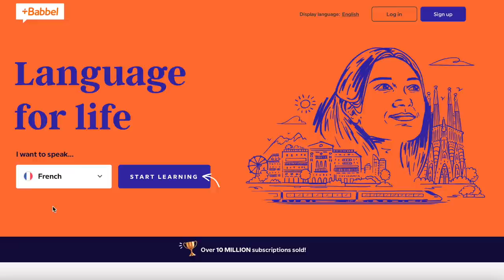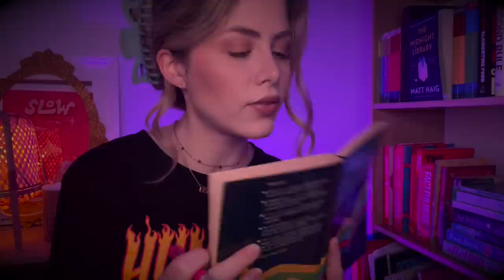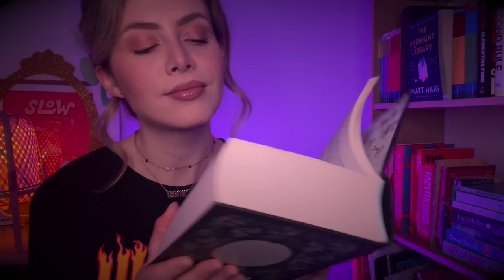ASMR | Follow My Instructions (Highly important, very serious 🤠)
Start speaking a new language in 3 weeks with Babbel!

Hey babycakes! Today I'm gonna need you to follow ALL of my instructions, until you fall asleep at least 🥱 Feels like it's been forever since I've done a more creative video so forgive me if I'm a little rusty. Since filming this it's actually sparked more creative ideas for future videos so I'm excited to get back into the swing of things! I'm so salty that I forgot my intro though and I didn't wear my press on nails, don't come for me. Also if it sounds like a twister🌪 in the background it's because it probably was, didn't realise my mic would pick it up so much - I thought it was going to sound like all cutesy with a cosy rainy thunderstorm in the background but it just sounds like we're in the Wizard of Oz. Lesson learned 😖🙈 More Follow my Instructions videos to come in the future, I want to do some themed ones, if you have any ideas let me know!

Big shoutout to the following Patrons who helped me with this video and some of the little Easter eggs throughout(everything I whispered inaudibly was suggested by them as well as the candle and book chosen!): Gabbi, Therese, Teodor B., Elina P., Shoopy Shoop, Falconian, Jonas, NLaslow & Nate Dunning 💞

TIMESTAMPS 4 U cutiepatooties

00:00 A word from today's sponsor
1:55 Introduction
3:00 Getting you to check in 🎟
4:29 'Full Screen' hand movements 🙌
4:58 Follow the Flame 🔥(bit of layered sounds, no not the twister 🌪 actual layered sounds haha)
7:35 The Hummus Task(?) - (layered writing sounds✍️, asking you personal Q's, tracing)
11:36 Visual triggers and inaudible whispers
14:56 Reading to you and getting YOU to give me ASMR (layered lipgloss sounds)
17:38 Guess the background sound while I whispers sweeting nothings to you 😘 (layered sounds)
20:12 Conclusion 💞